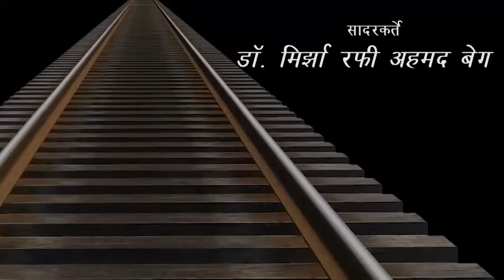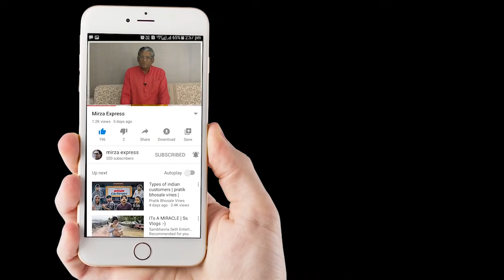Mirza express | नविन व्हिडिओ |mirza baig | हास्य कवी (तू तुया घरी अन मी माया घरी)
Dr. mirza baig says current social condition of corona fear in comedy.